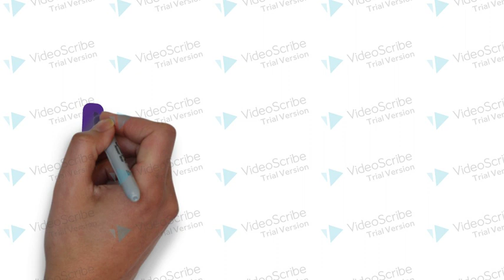A quick video on Notice Writing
Notice is a short composition that comes within the ambit of Advanced Writing Skills of the English Core syllabus of Class 11 and 12. Notice is a medium of writing that intends to cover a large number of people within an organisation or institution. Its a formal piece of writing and is written in a neutral/impersonal style and the focus remains on covering all the relevant details. This video is my experiment in making a whiteboard animation video for the first time. Its an amateur video. Hopefully I'll be able to come up with better videos next time.